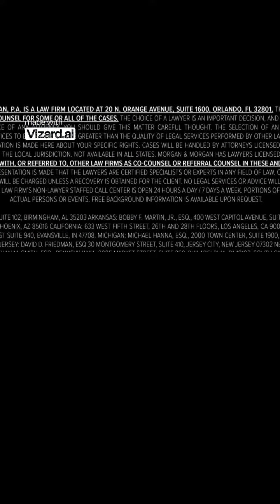Marketing Operations Project Specialist#bobbylee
Marketing Operations Project Specialist